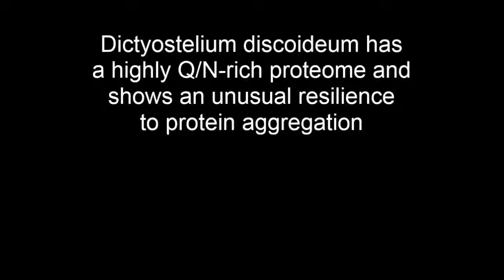Dictyostelium discoideum has a highly Q/N-rich proteome and shows an unusual resilience...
Dictyostelium discoideum has a highly Q/N-rich proteome and shows an unusual resilience to protein aggregation. Liliana Malinovska et al (2015), Proceedings of the National Academy of Sciences

Many protein-misfolding diseases are caused by proteins carrying prion-like domains. These proteins show sequence similarity to yeast prion proteins, which can interconvert between an intrinsically disordered and an aggregated prion state. The natural presence of prions in yeast has provided important insight into disease mechanisms and cellular proteostasis. However, little is known about prions in other organisms, and it is not yet clear whether the findings in yeast can be generalized. Using bioinformatics tools, we show that Dictyostelium discoideum has the highest content of prion-like proteins of all organisms investigated to date, suggesting that its proteome has a high overall aggregation propensity. To study mechanisms regulating these proteins, we analyze the behavior of several well-characterized prion-like proteins, such as an expanded version of human huntingtin exon 1 (Q103) and the prion domain of the yeast prion protein Sup35 (NM), in D. discoideum. We find that these proteins remain soluble and are innocuous to D. discoideum, in contrast to other organisms, where they form cytotoxic cytosolic aggregates. However, when exposed to conditions that compromise molecular chaperones, these proteins aggregate and become cytotoxic. We show that the disaggregase Hsp101, a molecular chaperone of the Hsp100 family, dissolves heat-induced aggregates and promotes thermotolerance. Furthermore, prion-like proteins accumulate in the nucleus, where they are targeted by the ubiquitin–proteasome system. Our data suggest that D. discoideum has undergone specific adaptations that increase the proteostatic capacity of this organism and allow for an efficient regulation of its prion-like proteome.